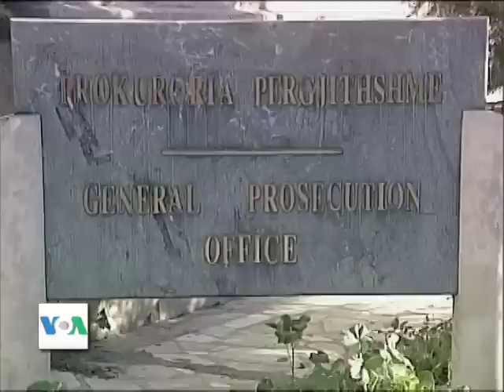Kaseta e Ilir Metes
Në Shqipëri zëvendëskryeministri Ilir Meta reagoi sot duke e quajtur një përgjim të pështirë videon e shfaqur mbrëmë në emisionIN Fiks Fare të Top Chanel ku në zyrën e ministrit të atëhershëm të ekonomisë Dritan prifti ai shfaqet duke kërkuar favore për emërime, apo tendera për të cilat sipas videos ofrohen edhe ryshfete. Zoti Meta tha se ai nuk kishte arsye të jepte dorëheqjen dhe se për t'I hapur rrugë drejtësisë ai ka kërkuar zyrtarisht tërheqjen nga mbrojtja e imunitetit. Zoti Prifti nderkohe tha se gjithshka e transmetuar eshte e vertet. Nga ana e saj prokuoria njoftoi sot se ka nisur precedim penal për cështjen